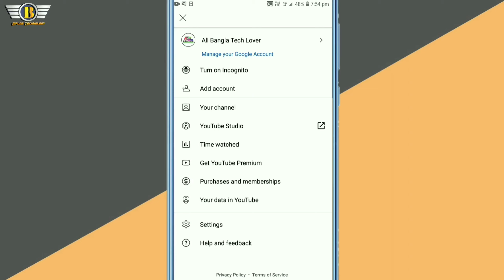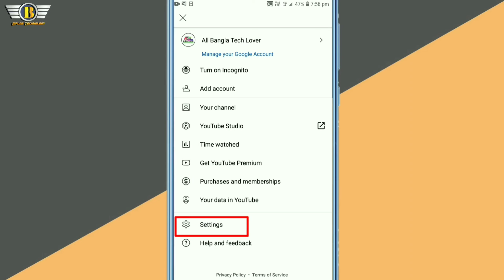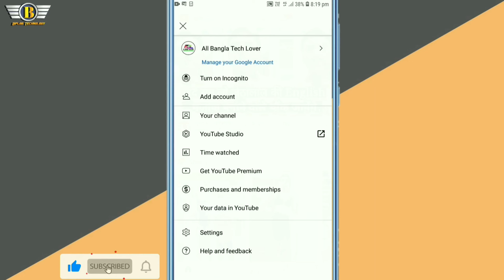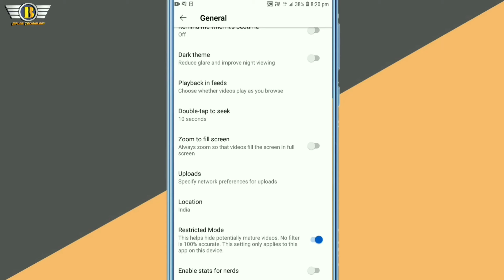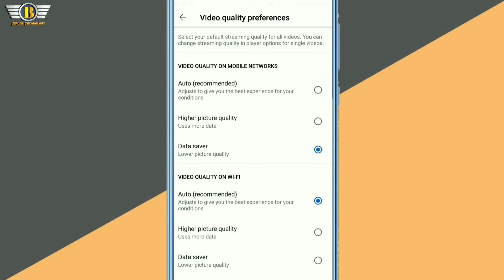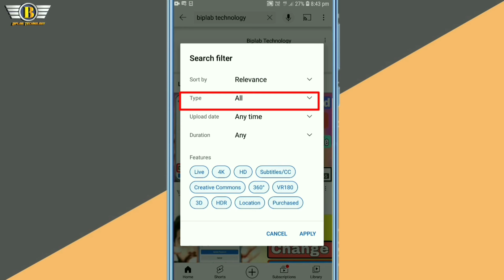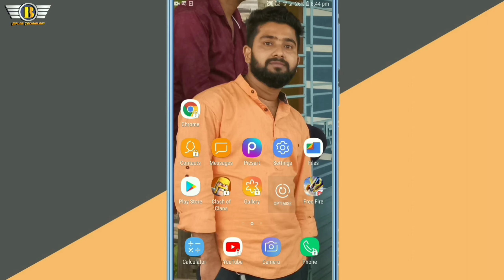Top 5 Secret Features on YouTube | YouTube Hidden Tips & Tricks | YouTube 5 Dhasu Hidden Tips | BT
YouTube ki Kuchh bahut hi important setting ke bare mein baat karne wali ho is video main

Gear :-👇👇👇👇👇

Tripod :-👉

Mic :-👉

Ring Light :-👉